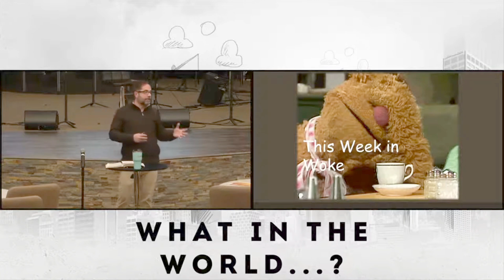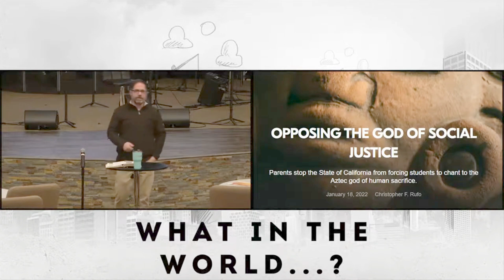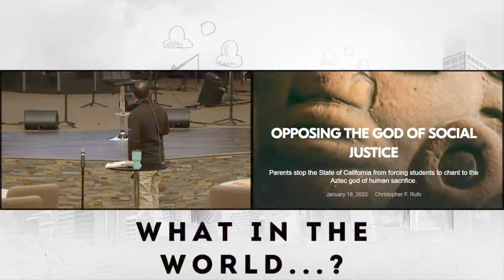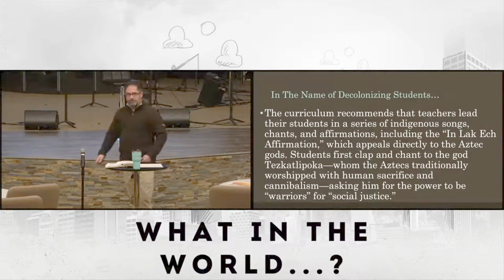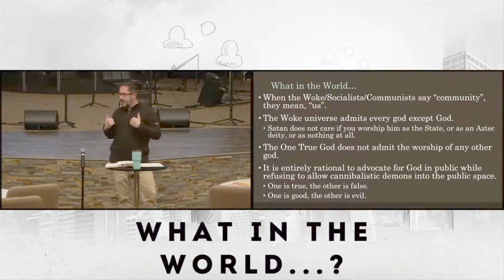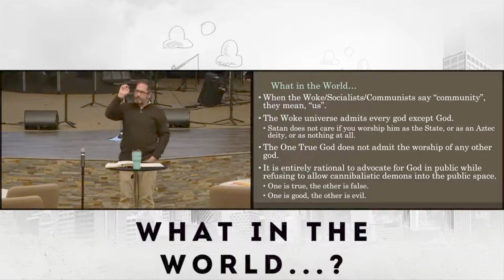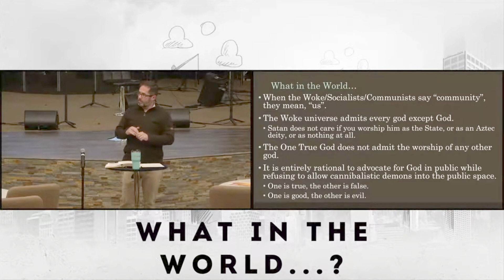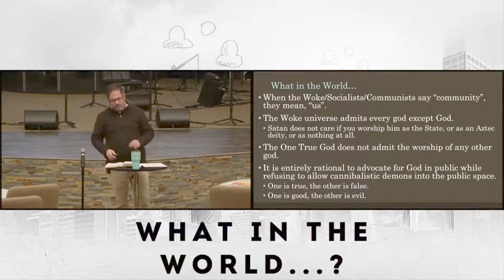What in the World Episode 22: Do Children Belong to the Community?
In this episode, Pastor Phil Steiger discusses the rise of the Marxist view that children are the property of the state and education system.

This episode was originally streamed January 25, 2022.